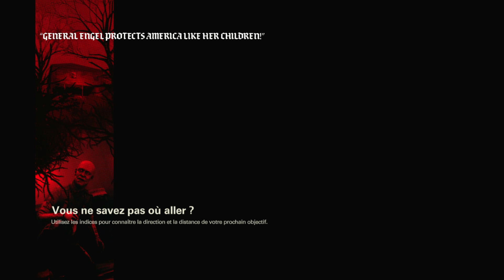Wolfenstein 2 Switch à 5 euros gameplay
Il est en ce moment sur le nintendo eshop à 5 euros profitez en